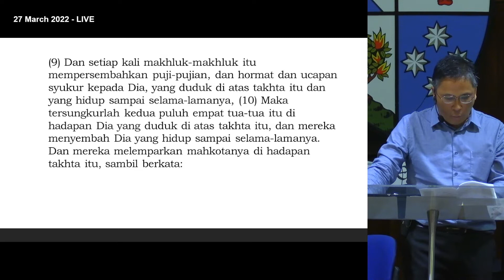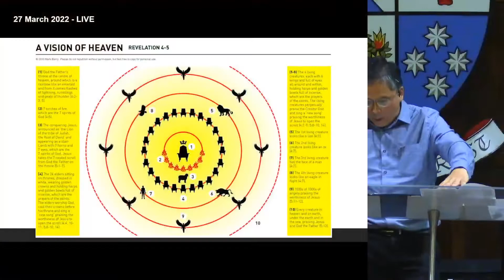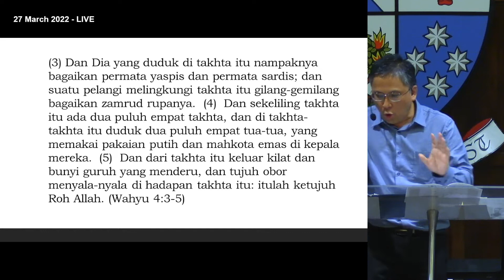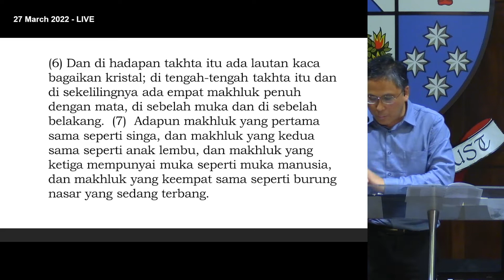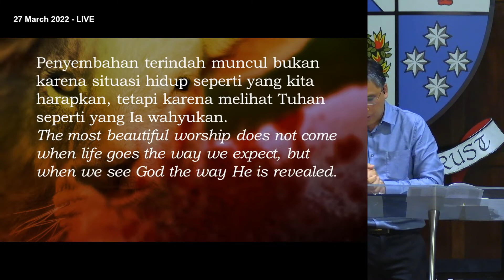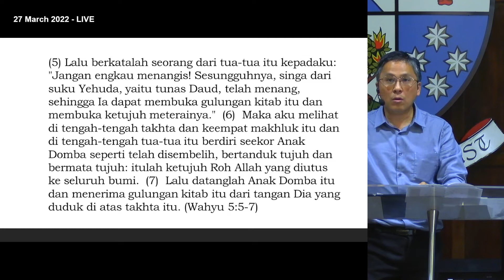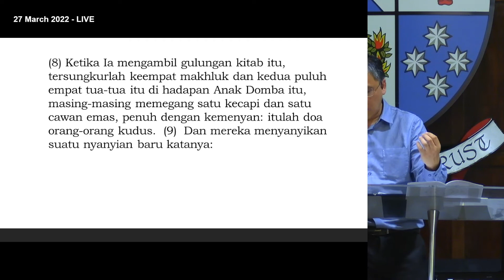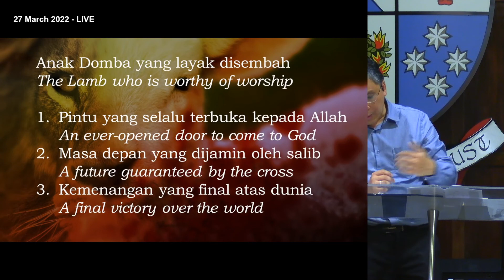Anak Domba yang Layak Disembah | Rev Christian Tirtha (27 Mar 2022)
Apakah anda baru di ICC? Silahkan isi form
Apakah anda perlu didoakan? Silahkan isi form

Ibadah Minggu ICC – 27 Mar 2021

Kotbah - "Anak Domba yang Layak Disembah" - Rev. Christian Tirtha
Bacaan Alkitab - Wahyu 4-5